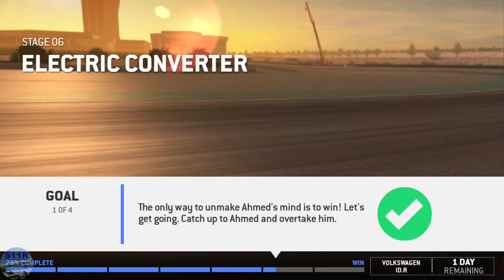Real Racing 3–Circuit Breaker–Stage 6 (Electric Converter)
00:09 | 6th  Engine upgrades
00:29 | 6.1 Dubai Autodrome Grand Prix Circuit(Cup)
04:22 | 6.2 Dubai Autodrome Grand Prix Circuit(Cup)
08:23 | 6.3 Dubai Autodrome Grand Prix Circuit(Cup)
11:02 | 6.3 Video Replay
12:55 | 6.4 Dubai Autodrome Grand Prix Circuit(Cup)
14:57 | Stage 6 Complete

Car: Volkswagen ID.R

My Settings:
Steering Assists: Off
Brake Assist: Off
Traction Control: Off